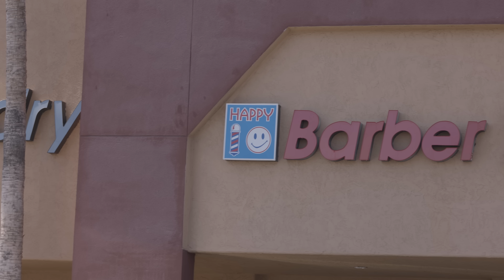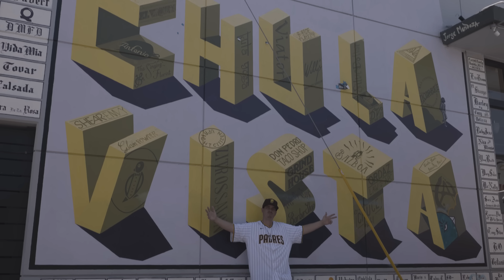Collarossi- D.A.Y.G.O. (San Diego Anthem)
Produced by Fetty Francois | Shot & Edited by Westwood Visions